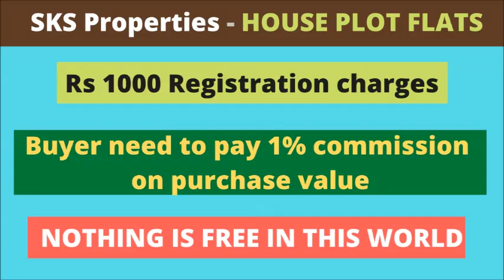2 BHK FLAT FOR SALE Rs 28 Lakhs - ID - 218